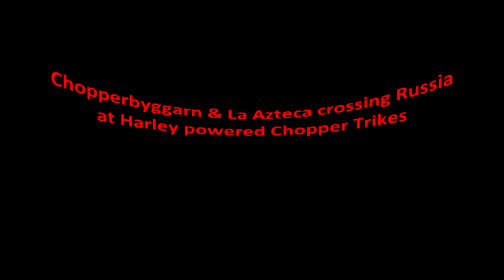Chopperbyggarn & La Azteca crossing Russia at Harley powered Chopper Trikes #42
Chopperbyggarn & La Azteca riding two Harley powered Chopper trikes all across Russia to Vladivostok in July-August 2011.
Irkutsk. Two young men in a car show us the way to the exit for M55 south.